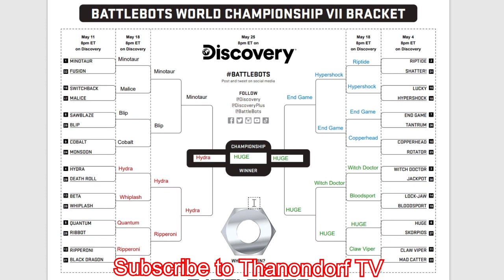Battlebots 2023 Tournament Predictions!!!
sory 4 bad mic quality